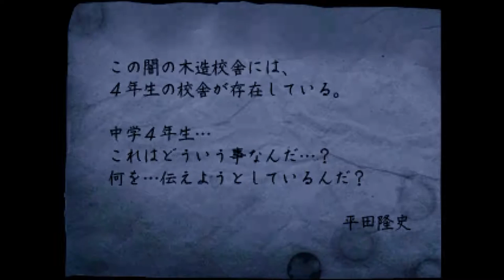これで５作目だからもう怖くないもんっ！！【怨みっ子 -つぐのひ異譚2-】実況 第死話 Part2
西野さん内なる力が目覚める！？

不思議ちゃんになっても、西野さんはジャージ姿がかわいいから許せる！！